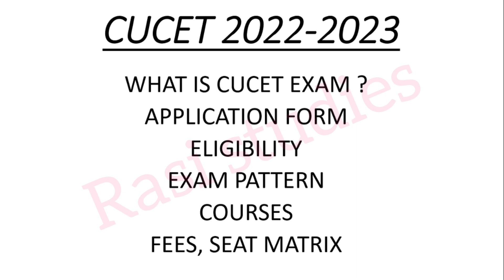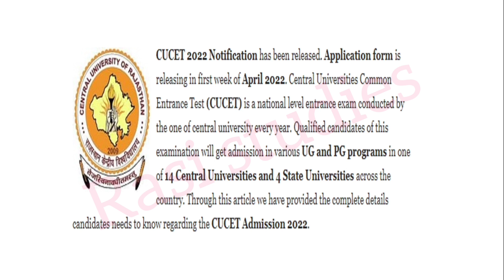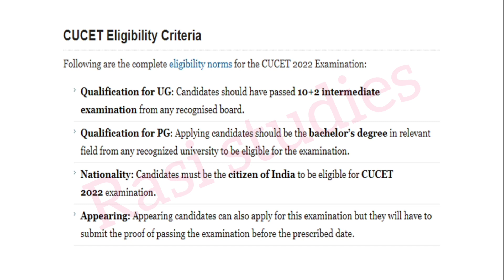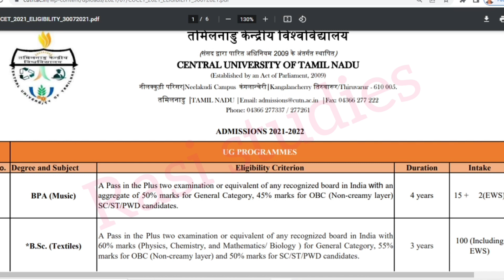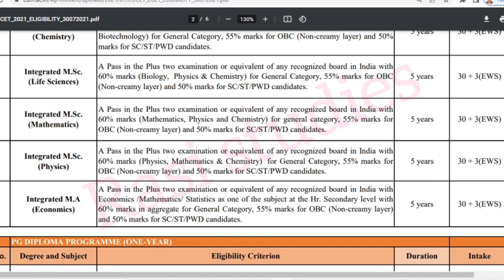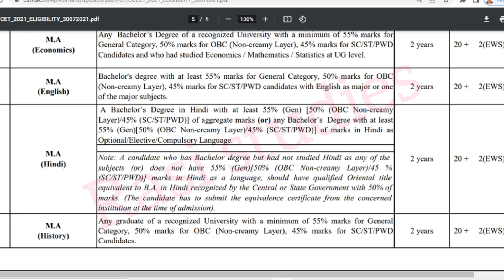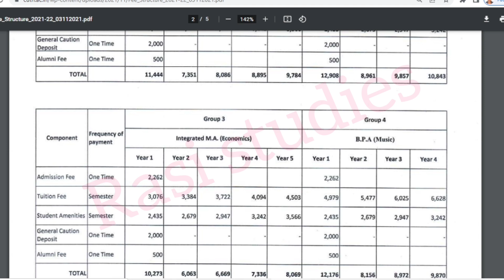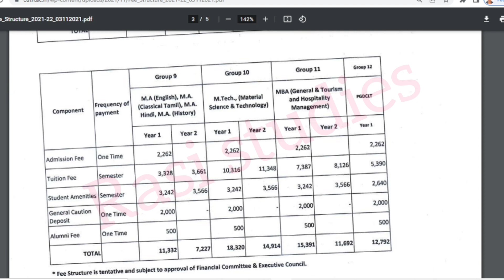CUCET EXAM 2022 in tamil